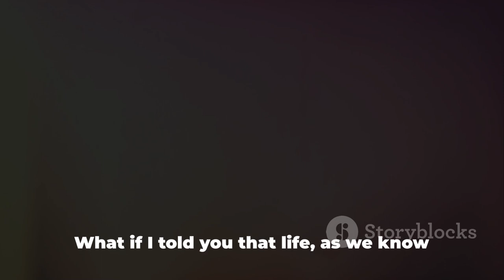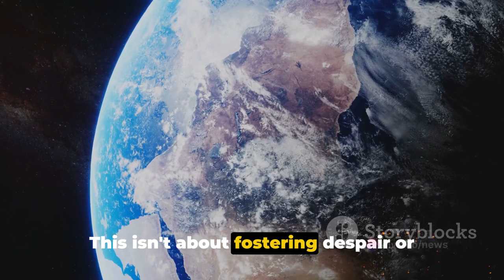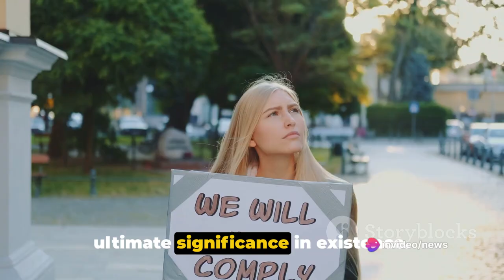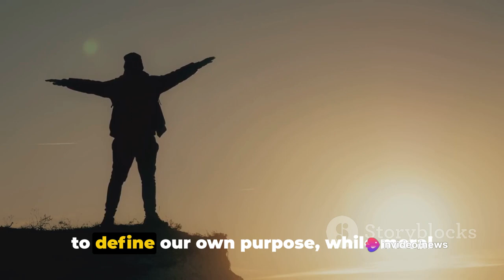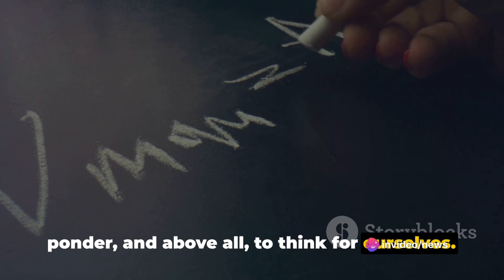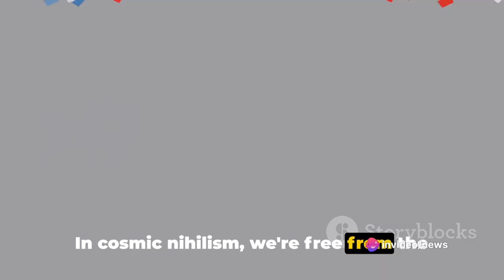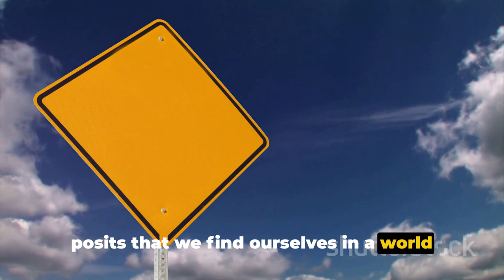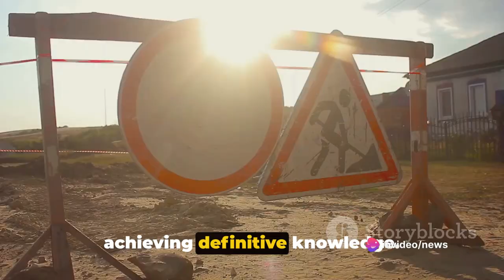Are You a Nihilist?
In this thought-provoking video, join us as we delve into the intricate and complex world of nihilism. We'll take a closer look at its various types and profound implications based on insightful philosophical theories and interpretations. Prepare to have your mind challenged and expanded as we unravel the mysteries of nihilism.

OUTLINE:

00:00:00 The Enigma of Existence
00:02:09 Existential and Moral
00:04:17 Epistemological and Cosmic
00:06:21 The Nihilist's Perspective